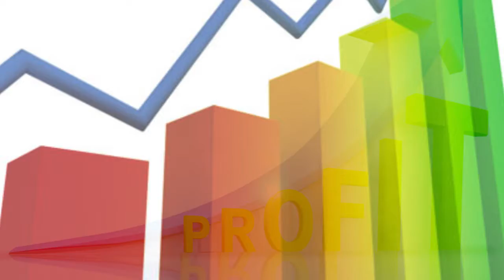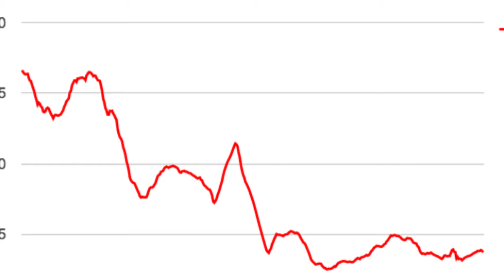Qualified Youtube policies | Growing Subscribers Tips&Tricks in Hindi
youtube ke subscribers badhane ka sabse aasan tarika vo bhi bilkul aasan.
Kam samay me jyada views aur sub pane ke liye is video ko dekhe ant tak,

Others Video:
1: Facebook for Creator App! Good news for All those who want to earn by doing online work.